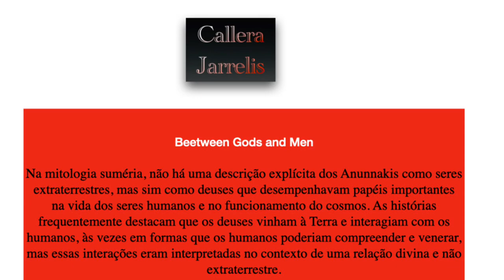Between Gods and Men - Annunaki - By Callera Jarrelis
4ª faixa do álbum Annunaki - By Callera Jarrelis